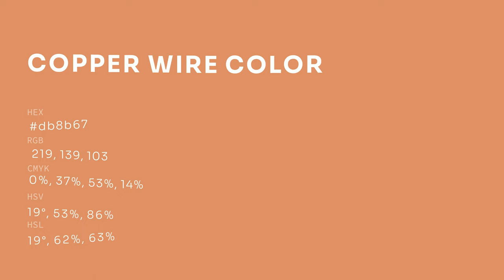Copper Wire color db8b67 hex color - Red color - Cool color db8b67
What color is Copper Wire ? db8b67 hex color - Red color - Cool color db8b67

Hex db8b67 Color Code is also known as Copper Wire color.

Hex db8b67 Color code in RGB color code model is created after adding 85.88% red color, 54.51% green color and 40.39% blue color.
Hex db8b67 Color code in CMYK color (process color) code model is generated after subtraction of 0% cyan, 36% magenta, 52% yellow and 14% black.